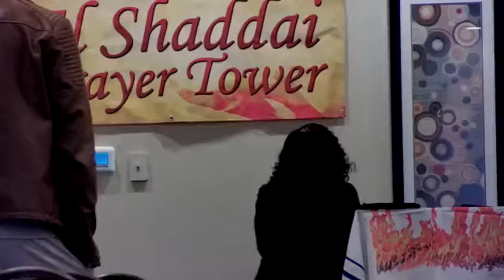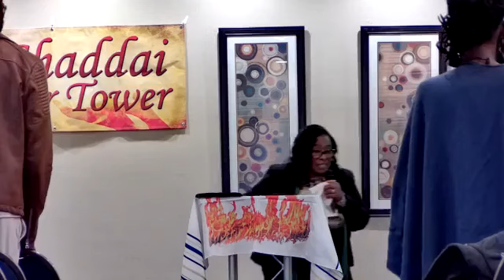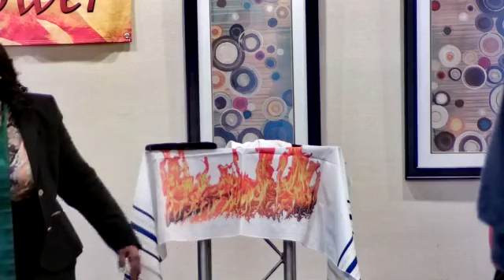MARC:12:23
TESTIMONY TIME